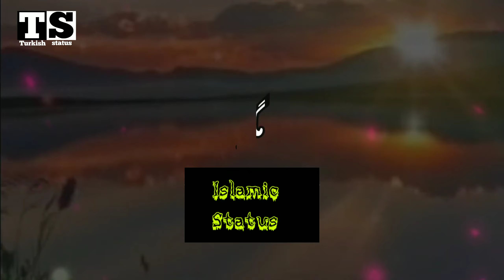Islamic status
Turkish status